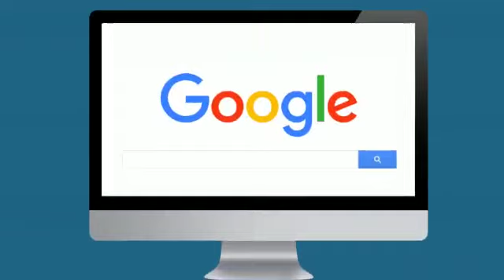Somos especialistas em Aluguel de maquinas e equipamentos que ajudam a solucionar problemas!